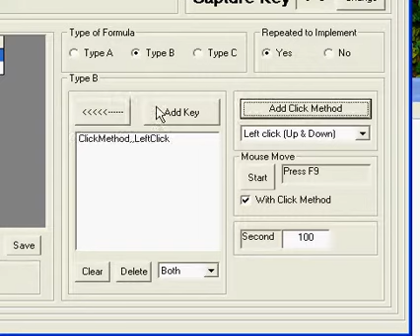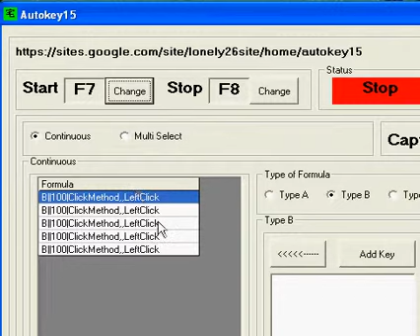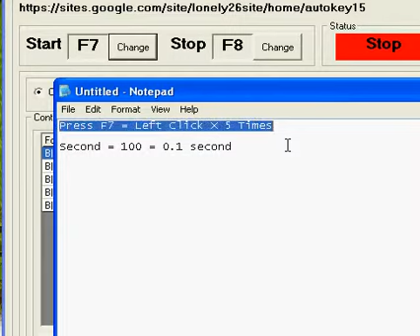Autokey15 With The Little Vikings Set Key